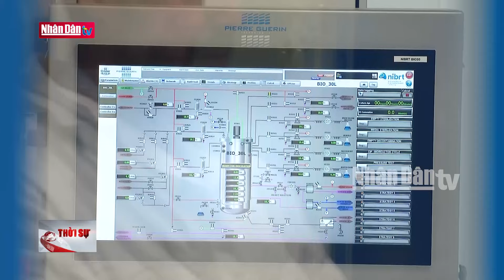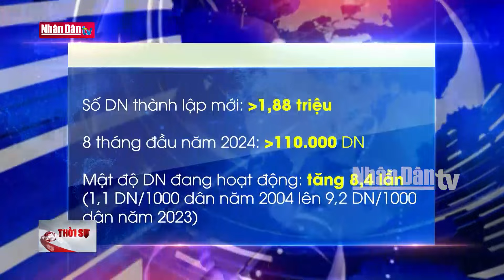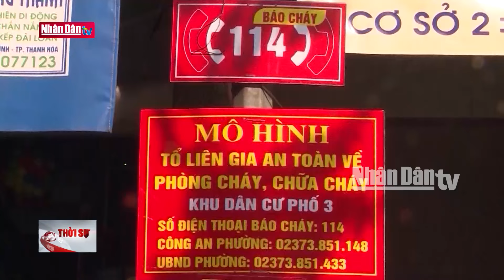Tin tức mới nhất: Tổng Bí thư, Chủ tịch nước Tô Lâm hội kiến với Chủ tịch Thượng viện Ireland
Sáng ngày 03/10 (theo giờ địa phương), tại thủ đô Dublin, trong khuôn khổ chuyến thăm cấp Nhà nước tới Ai-len, Tổng Bí thư, Chủ tịch nước Tô Lâm đã gặp Chủ tịch Thượng viện Ai-len Jerry Buttimer và Phó Chủ tịch Hạ Viện Catherine Connolly. Chủ tịch Thượng viện Jerry khẳng định chuyến thăm là sự kiện quan trọng trong quan hệ Việt Nam – Ai-len, góp phần gắn kết hơn nữa quan hệ song phương kể từ khi thiết lập quan hệ ngoại giao năm 1996, bày tỏ ấn tượng trước những thành tựu phát triển kinh tế - xã hội của Việt Nam; hoan nghênh việc Việt Nam quyết định mở Đại sứ quán ở Ai-len; cho rằng cả Việt Nam và Ai-len là những quốc gia đã trải qua nhiều thử thách trong quá khứ và ngày nay đang là những nước có tầm ảnh hưởng trên trường quốc tế.